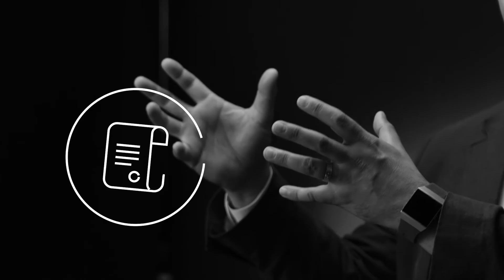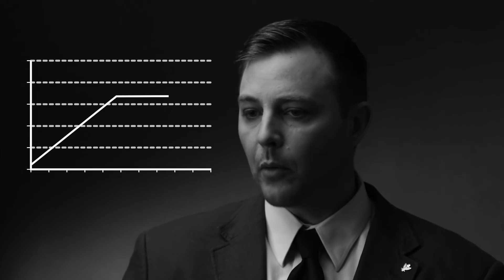Investing in youth health & well-being to influence population-level health: The COMPASS System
Karen Patte, Brock University

Full title: Investing in youth health and well-being to positively influence population-level health: The COMPASS System